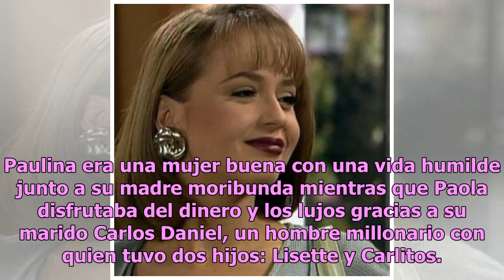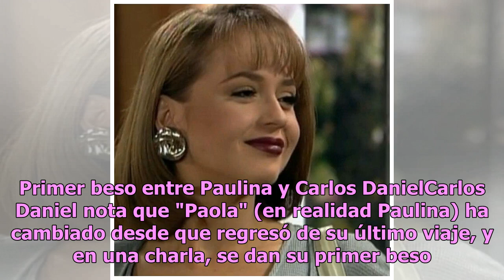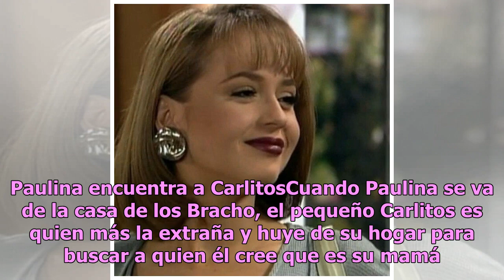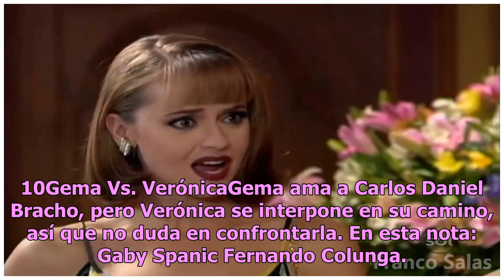Las 10 mejores escenas de la inolvidable novela "La Usurpadora"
Una de las telenovelas mexicanas más famosa e inolvidable cumplió 20 años de haber llegado al público con un excelente elenco. Aquí te dejamos las 10 mejores escenas de “La Ursupadora”, la cual aún es recordada a dos décadas de su estreno."La Ursupadora" no sólo tuvo éxito en México sino en toda Amé...